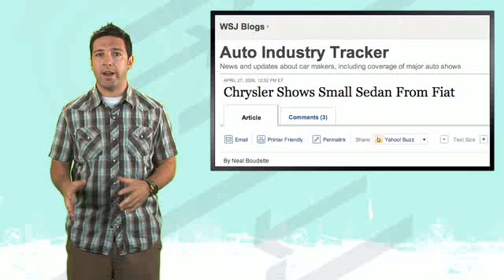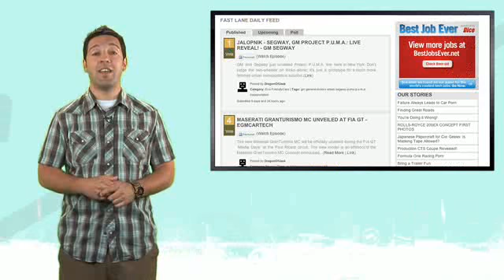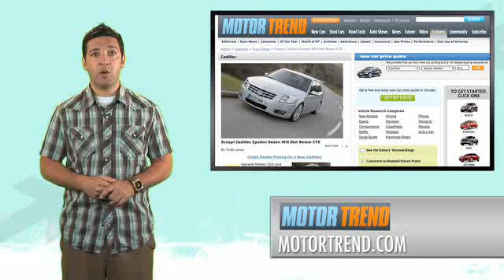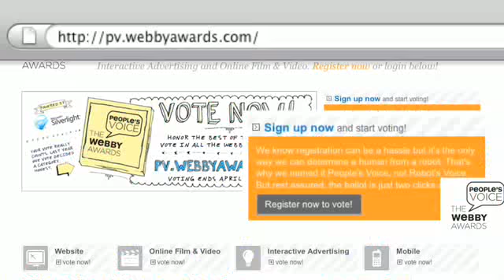Porsche Carrera GT Mod, Volkswagen, A Fiat for Chrysler, ...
Volkswagen says the Passat is getting an update for the US by 2011. Also Chrysler teases a new Fiat, an Austrian tuner mods the Porsche Carrera GT, whispers of a small Cadillac for the US, and an electric motorbike breaks the sound barrier, not really but almost. Hosted by Derek DeAngelis.